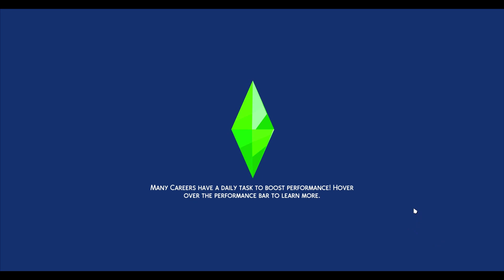BABY WATCH | EPISODE SIX | LET'S PLAY THE SIMS 4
In this episode, we're waiting on Poppy to give birth!